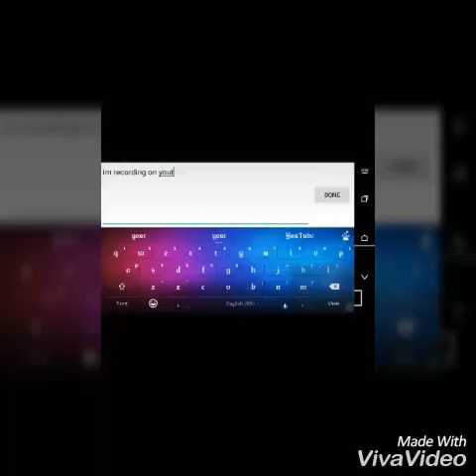Bullet force LLL